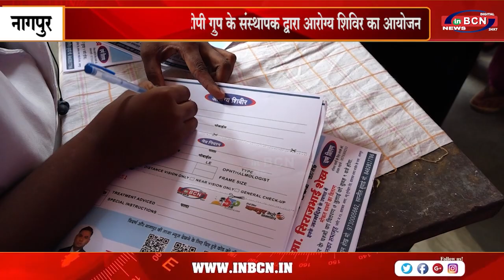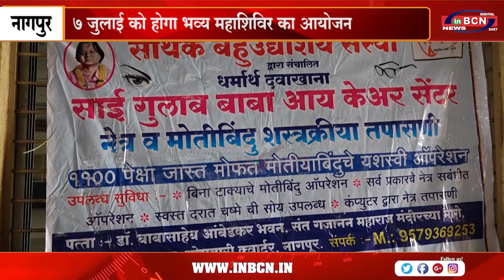ताजबाग में बीसीएन एंव बीटीपी ग्रुप के संस्थापक द्वारा आरोग्य शिविर का आयोजन .... INBCN NEWS